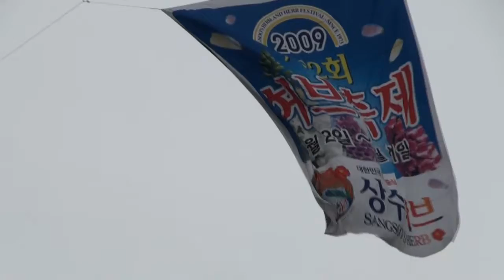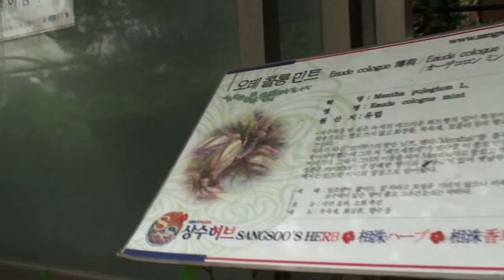2009년 오씨랑 박씨랑 허브농장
오재훈 박성호 11년전 추억들